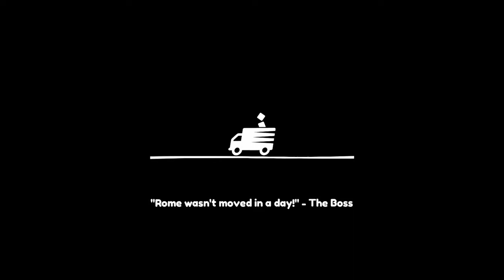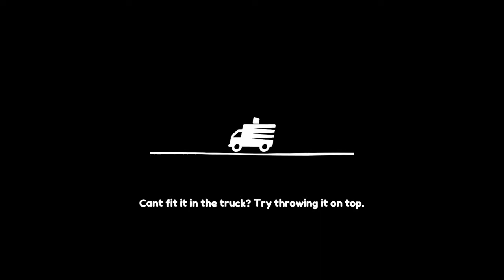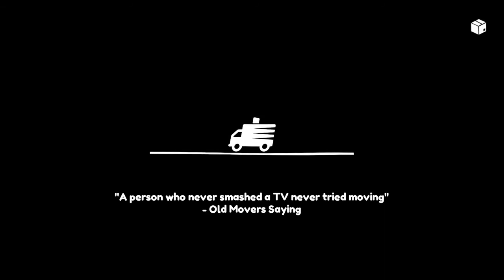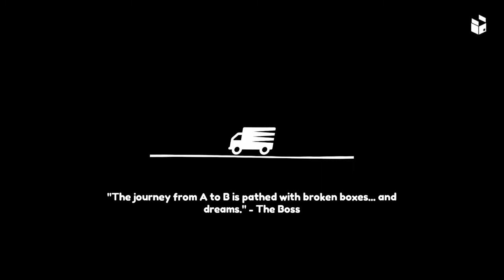High On Boxes | Moving Out - #13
Two best friends
take on their first job from this "Mysterious Client", but not everything goes as planned, as the boxes allure proves too powerful for some.